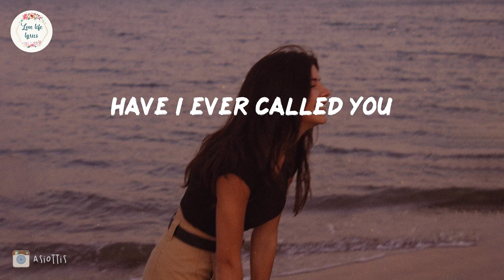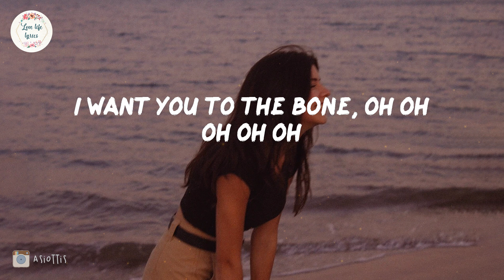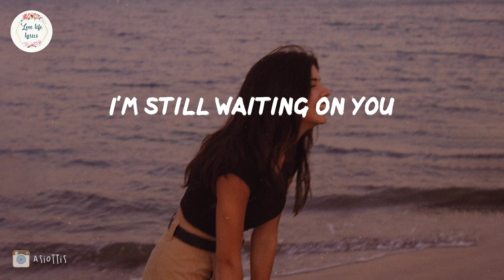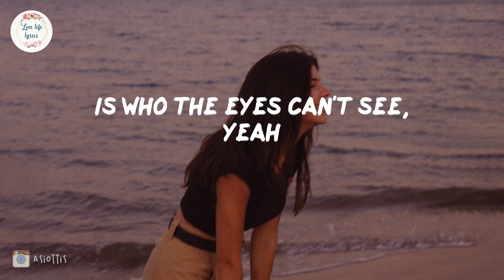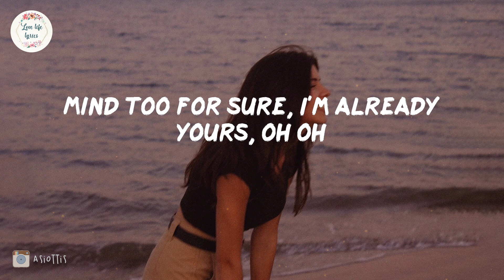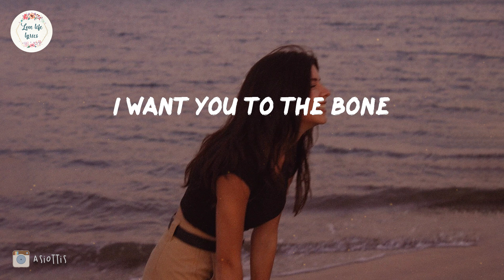Pamungkas - To The Bone (Lyric Video)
🎙️Lyrics To The Bone - Pamungkas

I want you to the bone, oh
Oh, maybe if you can see
What I feel through my bones
And every corner in me, oh
That's your presence that grown
Hold you tight, you call
Would that be alright? Yeah
So bad I can't breathe, no
And hold you tight, you callin'
Mind too for sure, I'm already yours, no, yeah, yeah, yeah
Oh yeah
Hey, I want you to the bone, oh
I want you to the bone, oh, bone, ooh yeah, yeah, yeah, yeah, mm
I want you to the bone, bone, bone, bone
I want you to the moon and back, hey